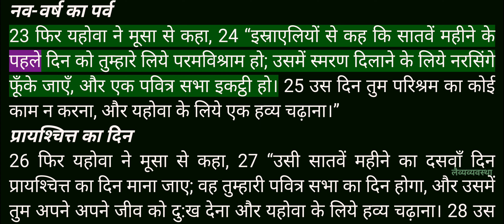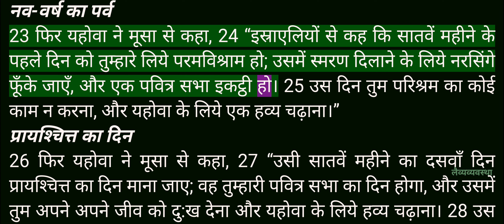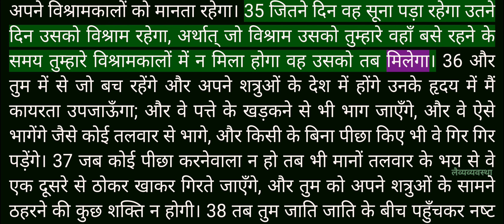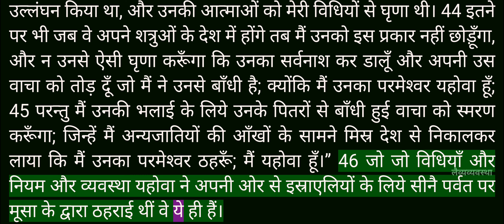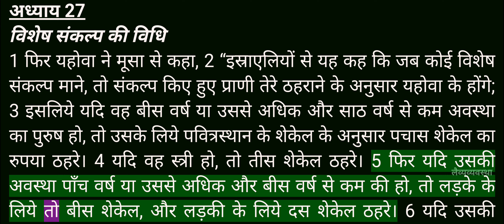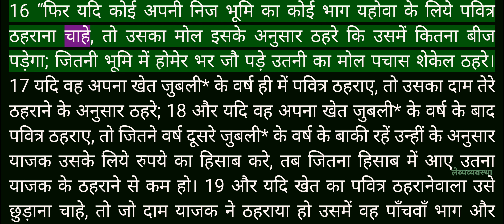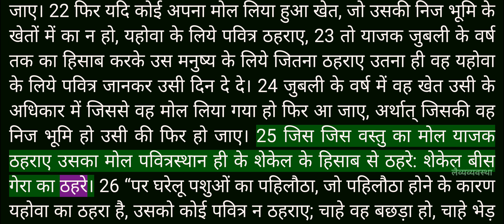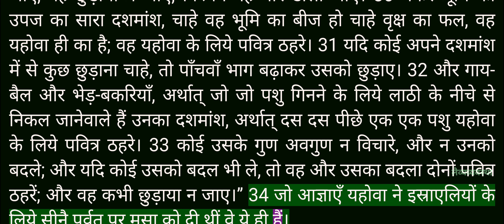Video Bible - Hindi - 03_लैव्यव्यवस्था (Leviticus) Chapters 1 to 27 - Female voice_3 - R2160T200